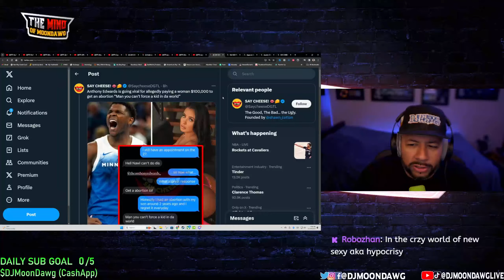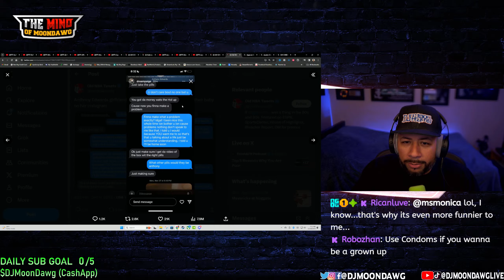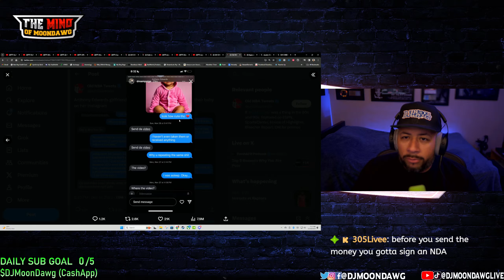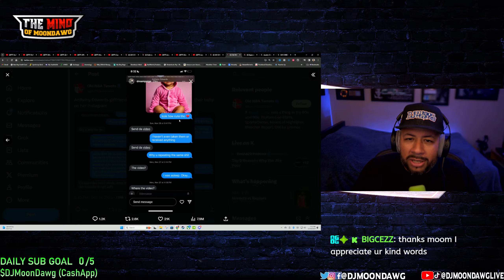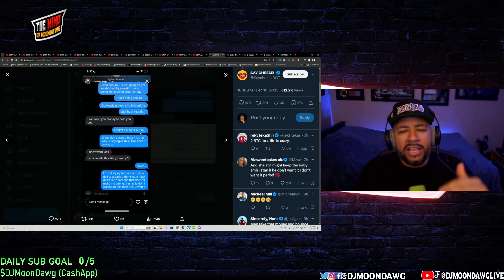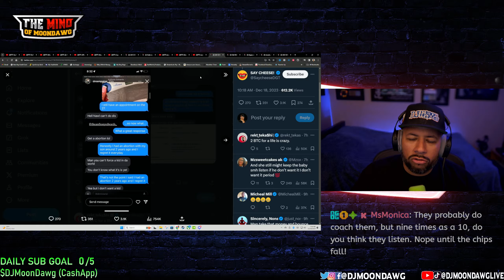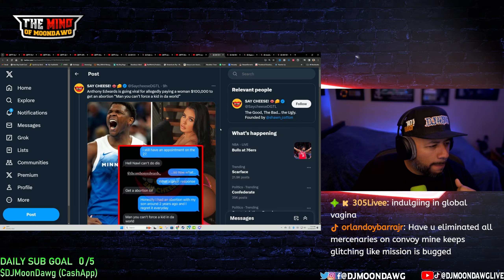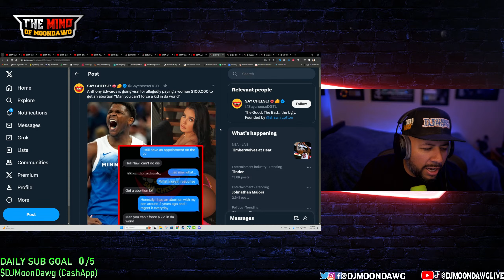Anthony Edwards Exposed By IG Model! | DJ MoonDawg Reacts